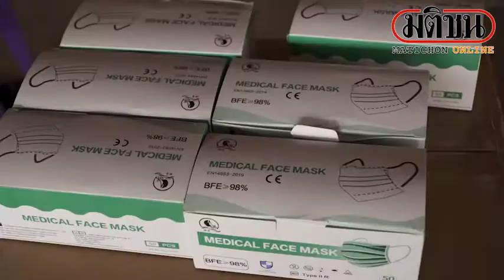บึงกาฬเดินหน้าเชิญชวนชาวบ้าน ฉีดวัคซีนป้องกันต่อเนื่อง : Matichon Online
บึงกาฬเดินหน้าเชิญชวนชาวบ้าน ฉีดวัคซีนป้องกันต่อเนื่อง

เมื่อวันที่ 20 พ.ค. เวลา 09.00 น. สำนักงานสาธารณสุขจังหวัดบึงกาฬ โดย ดร.คำไฝ พลสงคราม ผู้ช่วยนายแพทย์สาธารณสุขจังหวัดบึงกาฬ นายชาญศักดิ์ ครองสิงห์ สาธารณสุขอำเภอเซกา นายประเสริฐ ด้วงพันลำ หน.กลุ่มงานการสาธารณสุขมูลฐานและระบบสุขภาพปฐมภูมิ พร้อมเจ้าหน้าที่สาธารณสุขอำเภอเซกา รพ.สต.ป่งไฮ ลงพื้นที่บ้านโชคชัย ม.10 ต.ป่งไฮ อ.เซกา จ.บึงกาฬ ทำความเข้าใจแนวทางการเชิญชวนประชาชนโดยเฉพาะผู้สูงอายุ และ 7 กลุ่มโรคเรื้อรัง เพื่อรับวัคซีน covid-19 ให้กับอาสาสมัครสาธารณสุขประจำหมู่บ้าน(อสม.) ต.ป่งไฮ ที่ศาลากลางประจำหมู่บ้าน พร้อมส่งมอบหน้ากากอนามัย และปรอทวัดไข้ ให้กับ จนท.อสม.ทุกคนไว้ใช้

จากนั้นร่วมกับ ผู้นำชุมชน ผู้นำท้องที่ ท้องถิ่น เดินเท้าออกเชิญชวนประชาชนในหมู่บ้าน ให้ลงทะเบียนเพื่อรับการฉีดวัคซีนโควิด-19 พร้อมแนะนำคุณประโยชน์ ที่จะได้รับจากการฉีดวัคซีนโควิด-19 เป็นการสร้างภูมิคุ้มกันให้กับตัวเอง และคนในหมู่บ้าน ชุมชน ยืนยันวัคซีนมีความปลอดภัย พร้อมเชิญชวนให้พ่อแม่พี่น้องทุกคนฉีดวัคซีนให้ได้มากที่สุด

ขณะที่สำนักงานสาธารณสุขจังหวัดบึงกาฬ เผยข้อมูลการจองฉีดวัคซีนโควิด-19 ในพื้นที่จังหวัดบึงกาฬ อ.เมืองบึงกาฬ จองแล้ว 19,393 คน อ.พรเจริญ 9,812 คน อ.โซ่พิสัย 12,263 คน อ.เซกา 15,962 คน อ.ปากคาด 5,870 คน อ.บึงโขงหลง 7,536 คน อ.ศรีวิไล 7,400 คน และ อ.บุ่งคล้า 3,149 คน รวมทั้งหมด 80,016 คิดเป็น 93.56% ทั้งนี้บุคลากรทางการแพทย์ เจ้าหน้าที่ด่านหน้า และที่เกี่ยวข้องฉีดวัคซีนไปแล้ว 100% มีวัคซีนคงเหลือ 13,069 โดส